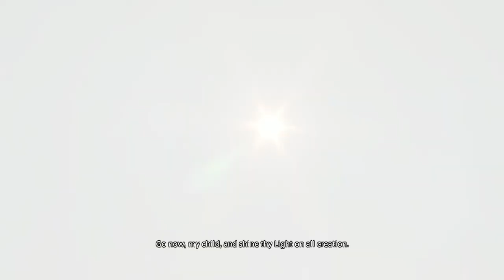#10 FFXIV: Quest 5 Chasing Shadows (I'm getting lost at first)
Final Fantasy XIV - Lancer - Quest 10 Chasing Shadows